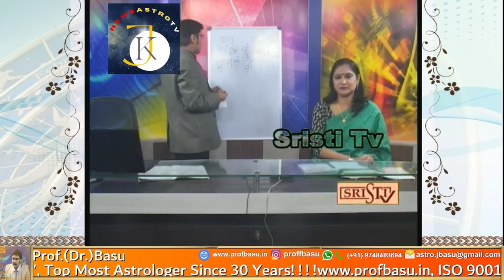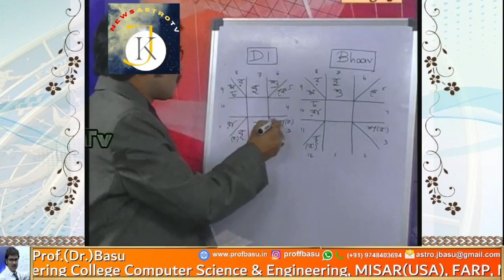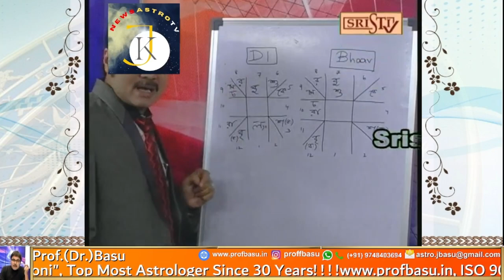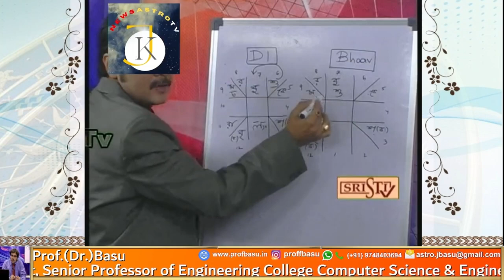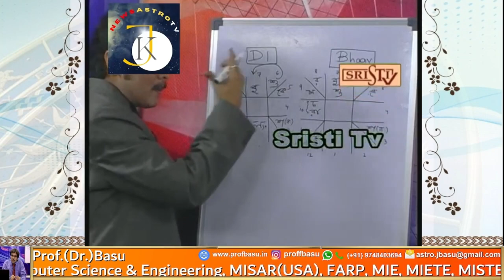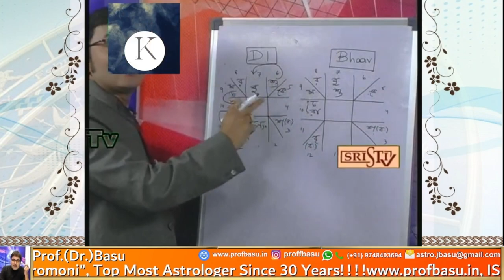রত্ন প্রতিকারে সাবধানতা! 9748403694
রত্ন প্রতিকারে সাবধানতা !!! Significance of Divisional Charts! 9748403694

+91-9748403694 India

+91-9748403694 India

susan miller